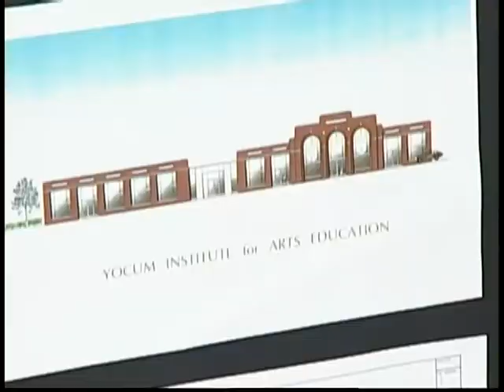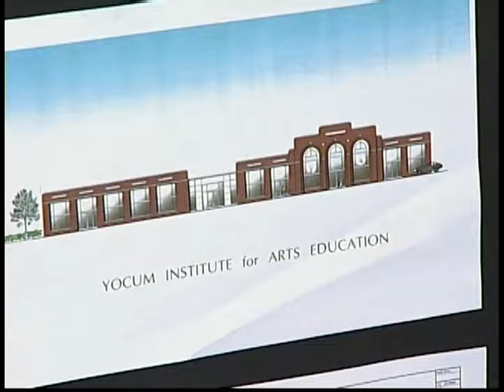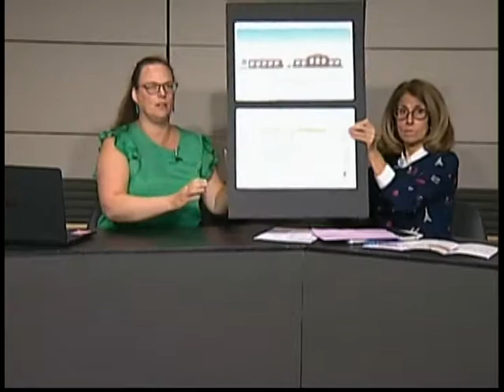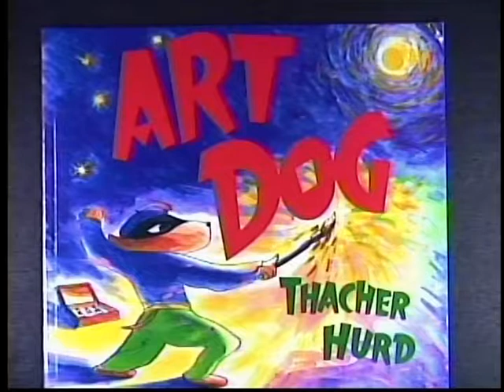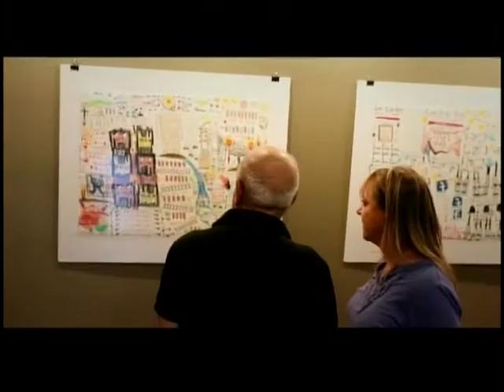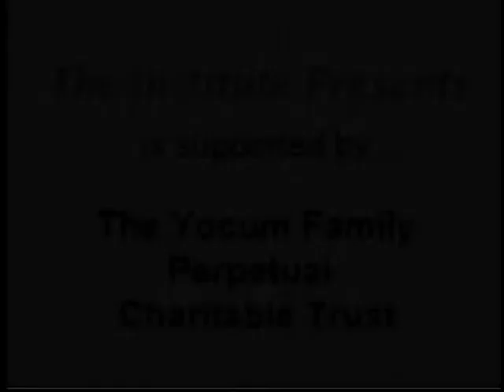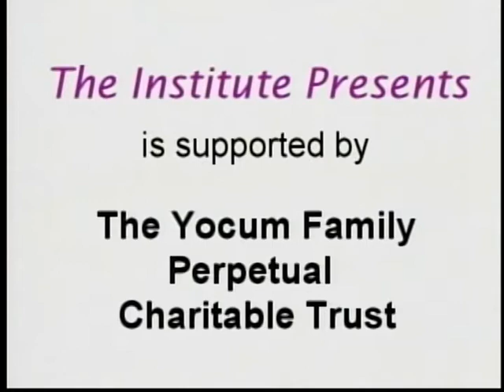Yocum Institute's New Location 9-15-17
Take a look at the Yocum Institute for Arts Education's new location with Beverly Houck and Susan Rohn on The Institute Presents.